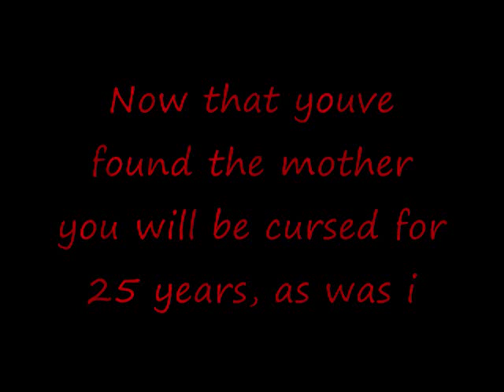Can you spot the ghost?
help the mutant find its mother